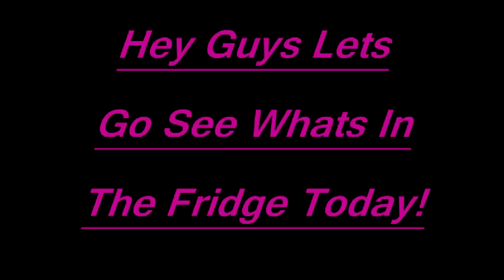Beer Review # 507 Anderson Valley Brewery Winter Solstice Ale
Anderson Valley Brewery Winter Solstice Ale  is the beer reviewed -
BEER SCALE
1- UNDRINKABLE
2- F
3- D
4- C
5- B-
6- B
7- B+
8- A-
9- A
10- A+
CHEERS!